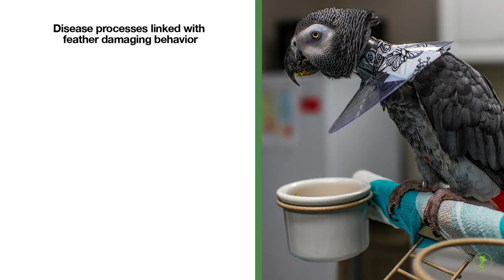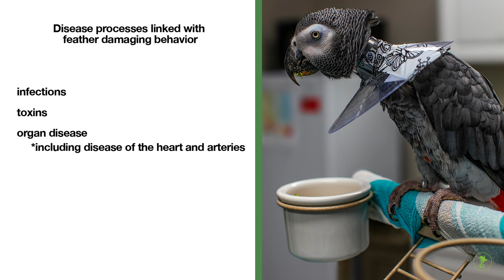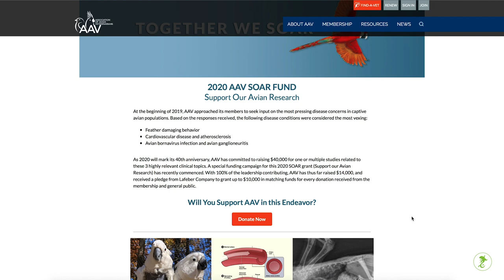Feather Destructive Behavior in Pet Birds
Find out what we know and don’t know about Feather Destructive Behavior, and how both diagnostic testing and behavioral/medical therapy are important parts of addressing this common condition.

For more information about the healthcare of your exotic pet, visit us at the Avian and Exotic Animal Clinic of Indianapolis,